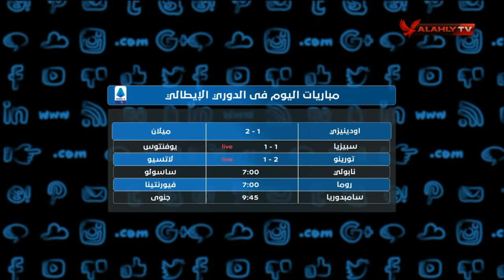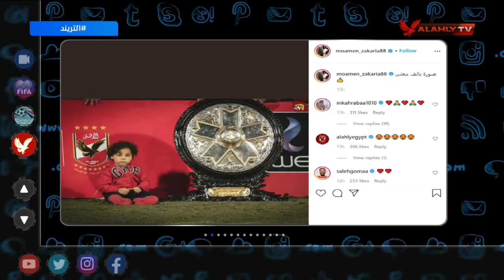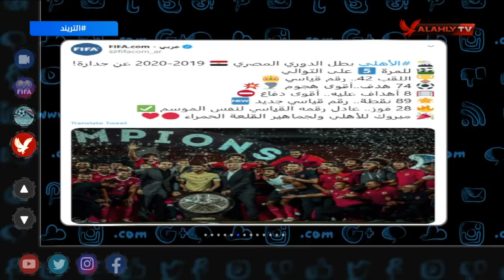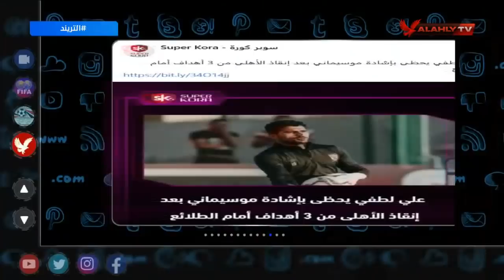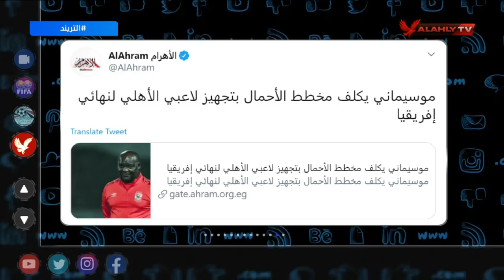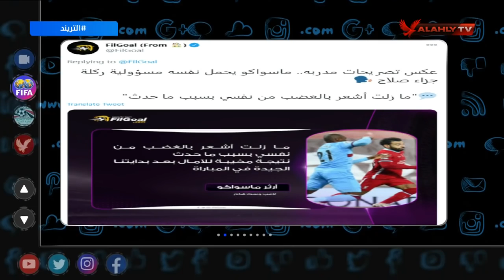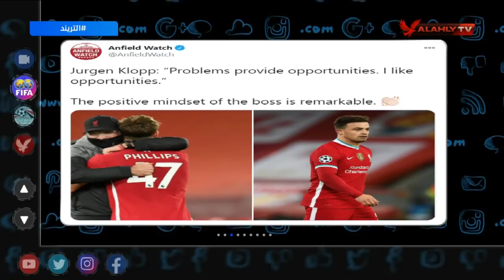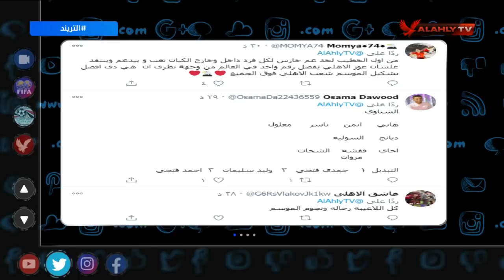الحلقة الكاملة | التريند مع أمير هشام | 1-11-2020